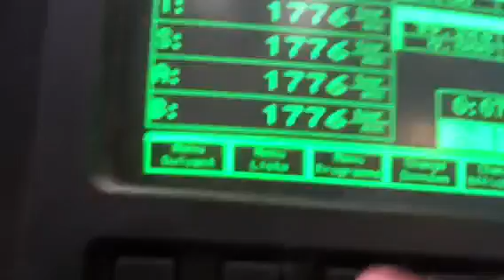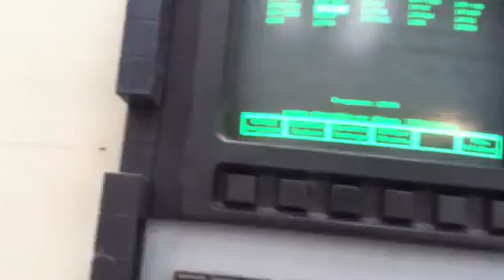Fabrication de matelas.